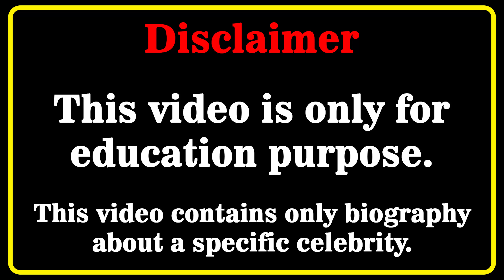Ebanie Bridges Wiki 💗 | Biography | Relationships | Lifestyle | Net Worth | Curvy professional boxer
Ebanie Bridges Biography, Wiki, Relationships, Lifestyle, Net Worth, Age, Facts, Career, Curvy Plus Size Model, Australian professional boxer

Who is Blonde Bomber? 💖💖💖💖
In this video, we will discover Ebanie Bridges biography, net worth, lifestyle, birthday, age, height, weight, relationship, body measurements, wiki, fact in 2022  🔸🔸🔸

Blonde Bomber Biography, Wiki, Relationships, Lifestyle, Net Worth, Age, Facts, Career, Curvy Plus Size Model, Australian professional boxer

curvy model
curvy models plus size
latest style
street style
fashion plus
celebs style
curvy models
street fashion
instagram star
latest fashion
plus size try on haul
curvy fashion
curvy haul
fat models
plus size
bbw
model
plus size haul
models
shein plus size haul
curvy women
curvy womens
hot model
ebanie bridges
ebanie bridges weigh in
ebanie bridges wiki
ebanie bridges bio
blonde bomber
boxing
boxer